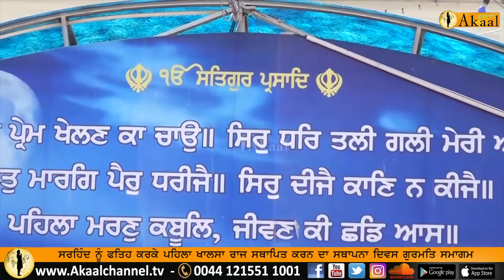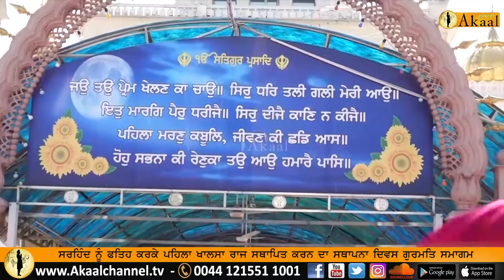Giani Harpal Singh Ji Fatehgarh Sahib || ਸਰਹਿੰਦ ਫਤਿਹ ਦਿਵਸ || ਗੁਰਮਤਿ ਸਮਾਗਮ